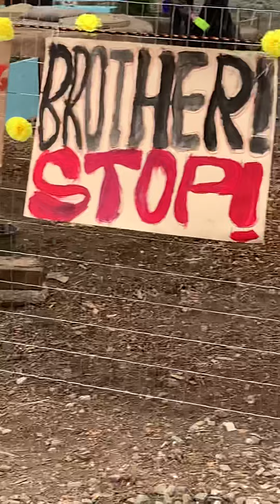Wood sr 3